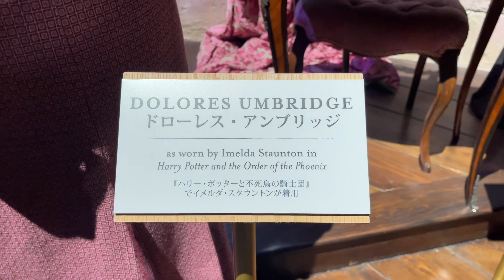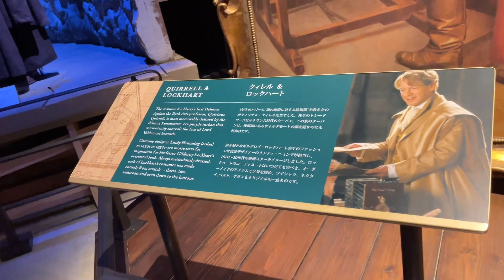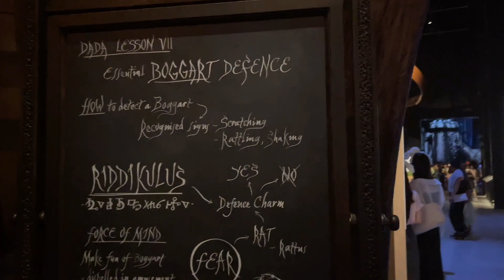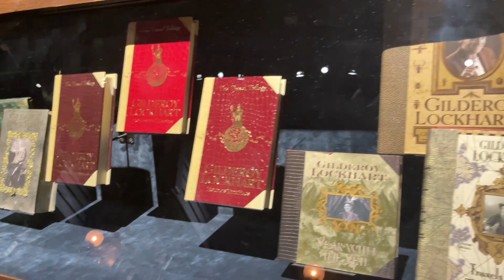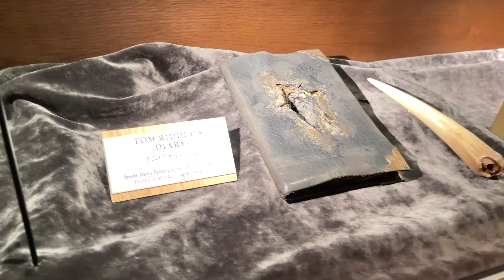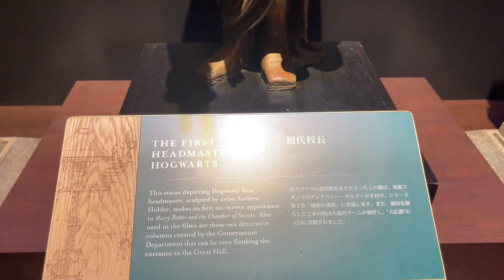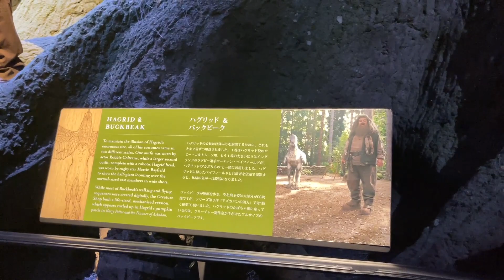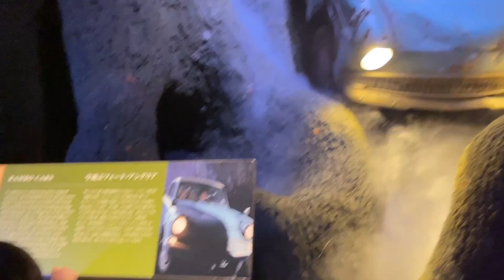THE NEW HARRY POTTER STUDIO TOKYO P4#travel